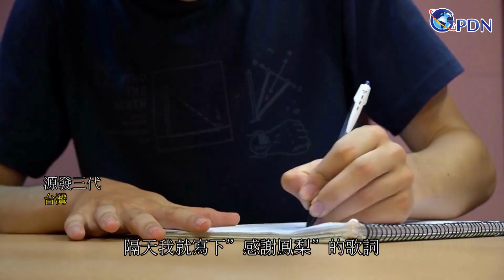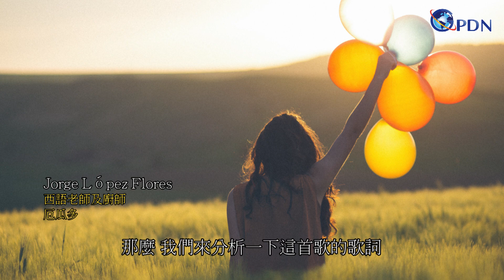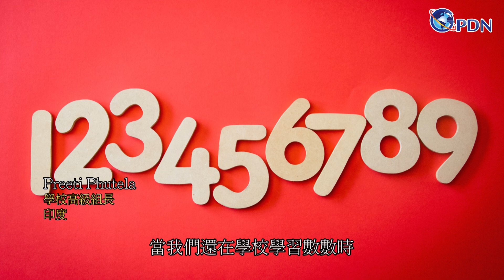歡樂童謠遊世界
童謠是孩童與大人世界的橋樑，透過童謠，孩子們可以瞭解押韻、節奏、古語與俚語。童謠也傳達很多寶貴的文化知識，更是很多日常會話中典故的來源。春意茂然的三月，獨立國際新聞媒體《寰宇民報》特製「歡樂童謠遊世界」線上節目，邀請來自台灣、荷蘭、美國、墨西哥、厄瓜多及印度的好友們一起來分享他們的童謠故事。